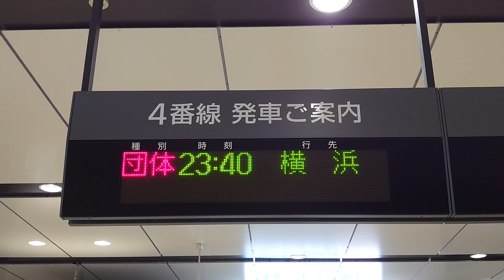【2024】長岡駅 在来線 発車標 横浜行き（4K）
（収録）2024年 8月 3日